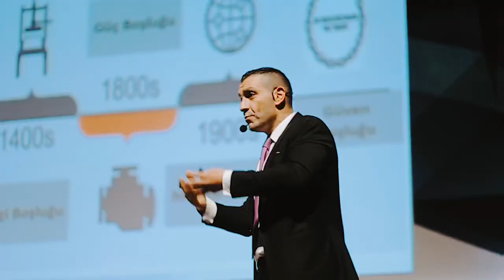12.Finans Kongresi - After Movie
24-25 Kasım 2018’de ODTÜ Kültür ve Kongre Merkezi Kemal Kurdaş Salonu’da 12.Finans Kongresi adlı etkinliğimizi gerçekleştirdik. Tüm konuşmacı ve katılımcılarımıza teşekkür ederiz.